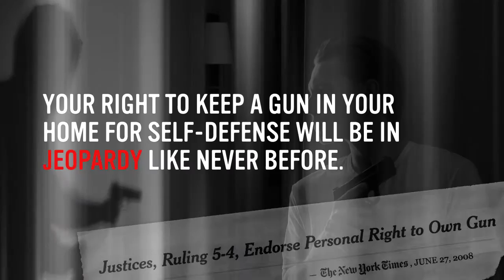Save the Senate. Save the Second. Vote Roy Blunt.